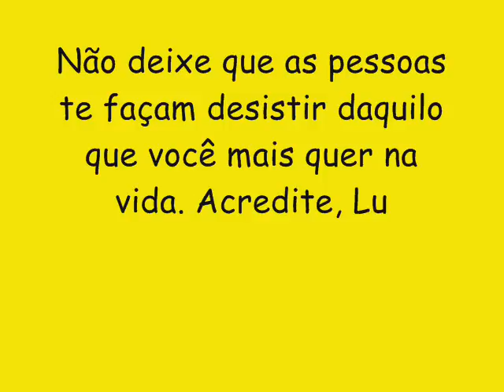BONDE DO SIFRÃO VOL 2 CD NOVO 2016 - BUMBUM QUE BATE